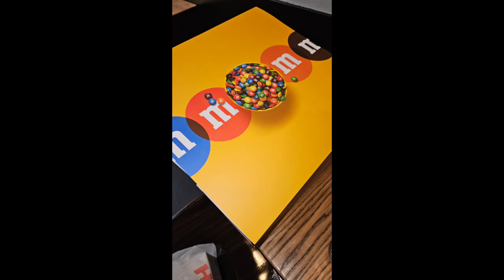Плед m&m's подарок и обзор/m&m's blanket gift and review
Подарок за акцию, который мне понравился весьма и наверное будет служить долго ещё нам в качестве украшения на кровать. Которое будет мягким и наверное тёплое.
Материал синтетика, но скажем так 100% и цвет яркий желтый с изображением конфеты красной с белой надписью названием сладости.

A gift for the promotion, which I liked very much and will probably serve us for a long time as a decoration for the bed. Which will be soft and probably warm.
The material is synthetic, but let's say 100% and the color is bright yellow with a picture of a red candy with a white inscription with the name of the sweet.